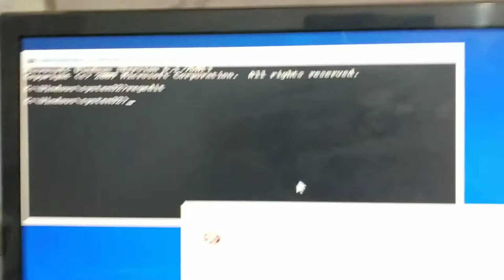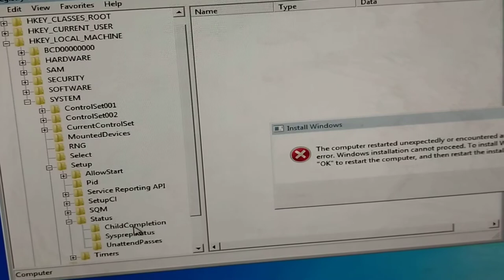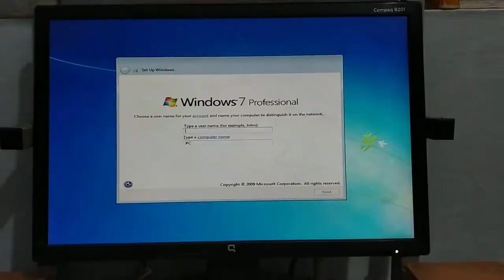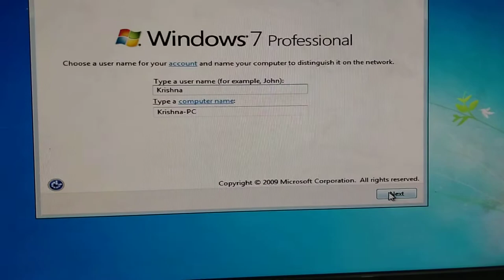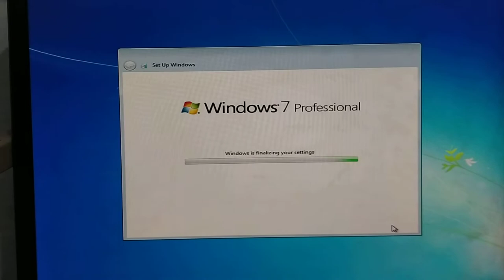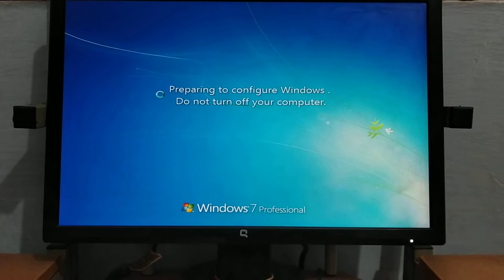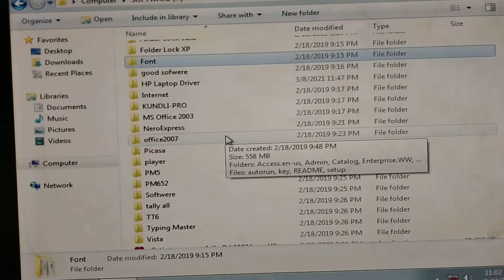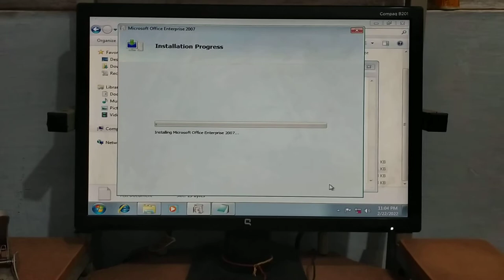The computer restarted unexpectedly or encountered an unexpected error Windows installation cannot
Dosto Is Video Me Apko Computer Me ane bali ek Error Code Ke bare me Batunga Ki Hum Is Code Ke kese Solve Kar sakte Hai. Jab Bhi Hum apne Computer ki Windows ko Formate Karte hai to aksar ye problem hame dekhne ko milti hai to Video Ko pura dekhna or Agar Video Achi Lage to Video ko like karna or Channel ko Subscribe bhi karta Dhanyabad.